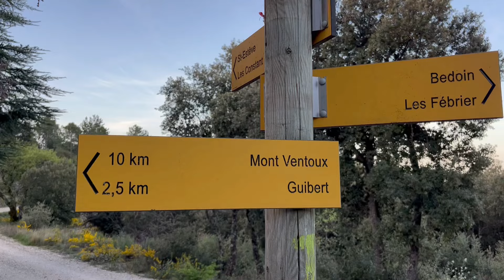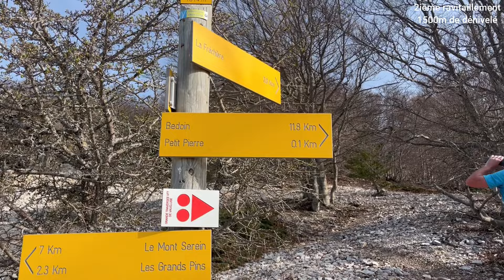Premier trail au Mont Ventoux - 1910m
Première fois que je fais le Mont Ventoux en courant avec mon père. Au total plus de 1330m de dénivelé positif et plus de 3h de course à pied. Petit challenge personnel avec une vue magnifique arrivé au sommet. L'aventure et l'entrainement continue pour mon premier trail en compétition dans deux semaines.

En espérant que ce partage vous plait.